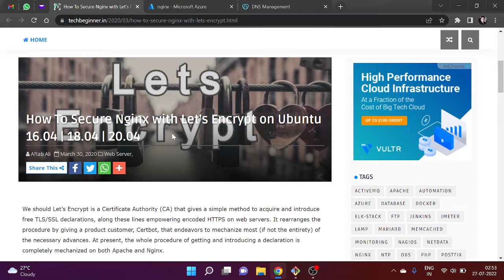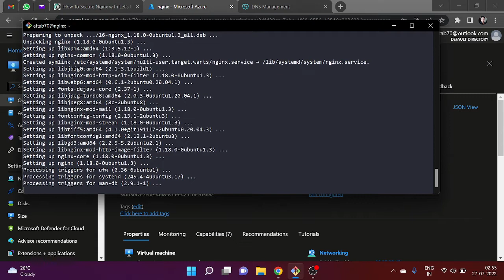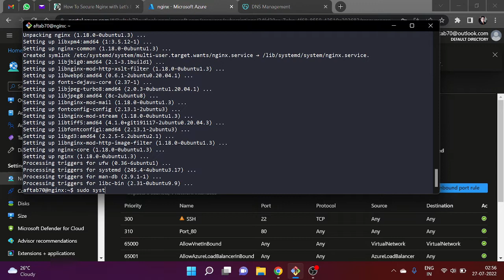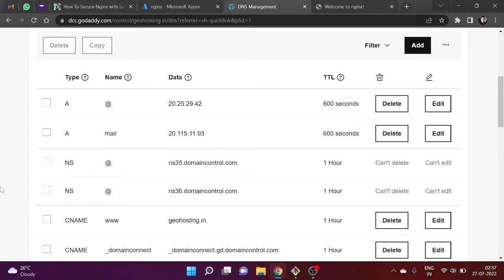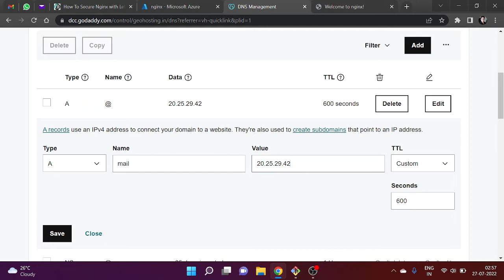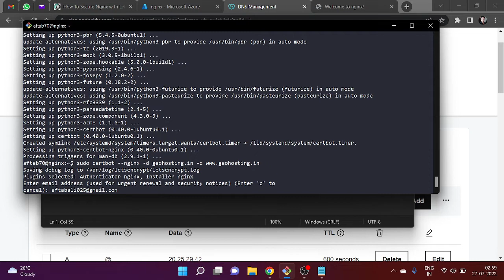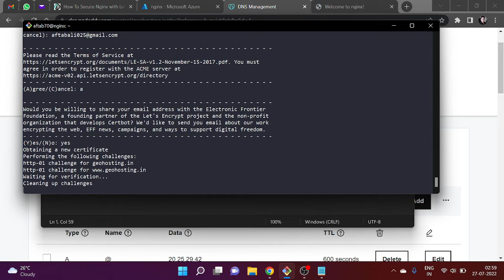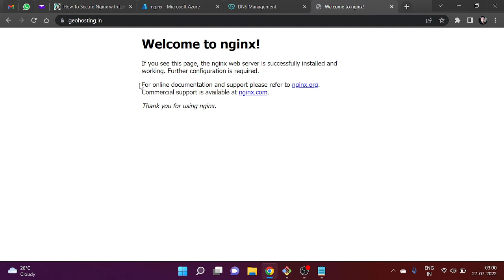Secure Nginx with Let's Encrypt SSL on Ubuntu 20.04 LTS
We should Let’s Encrypt is a Certificate Authority (CA) that gives a simple method to acquire and introduce free TLS/SSL declarations, along these lines empowering encoded HTTPS on web servers. It rearranges the procedure by giving a product customer, Certbot, that endeavors to mechanize most (if not the entirety) of the necessary advances. At present, the whole procedure of getting and introducing a declaration is completely mechanized on both Apache and Nginx.